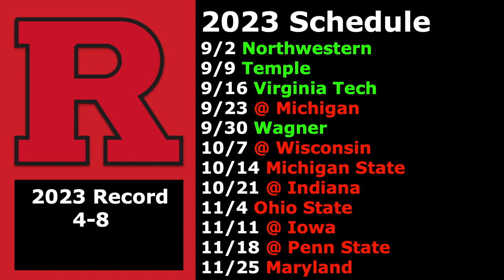2023 Rutgers Scarlet Knights College Football Prediction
I Continue My 2023 College Football Predictions for the 2023 College Football Season with the Rutgers Scarlet Knights.